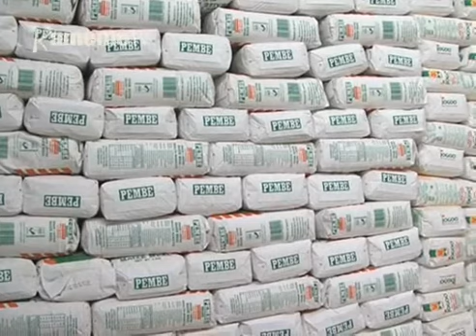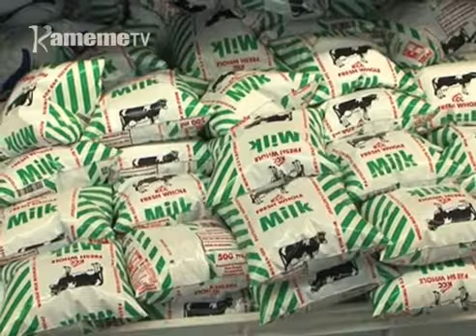Mbunge gutanywo kurung’a ndereti ya kuguithia ngarama ya muturire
Mbunge ya bururi  ni irigiriirwo  gucokereria ciikario ciayo ruciu ruru rurakia na wira munene  nikuhitukia mahuthiro ma thirikari ma mwanya . Mahuthiro maya marongoreirie gutangikira   ngarama ya muturire  uria ucungiriirie kuhaica  kwa mathogora ma indo na gikiro kinene.
Muigai wa Gathungo niaratuthathaurira riboti ino na njira ndaya.